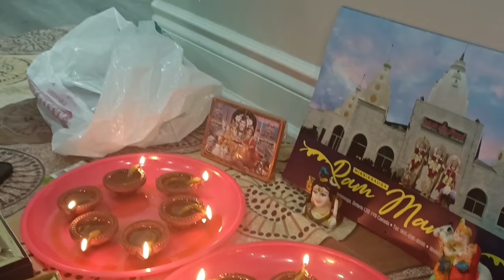DIWALI🪔 CELEBRATION CANADA🇨🇦| SHAILESH SHARMA |LAKSHMI POOJAN 🙏 INTERNATIONAL STUDENTS CANADA🇨🇦🍁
सबनै राम राम और happy दीवाली🪔
आज का vlog दीवाली के उपलक्ष मैं।
अगर किसी भी भाई न कोई भी जानकारी या प्रश्न पूछना हो तो
insta p msg krke puch skta hai

आप सभी के support और pyar की ही जरूरत है।